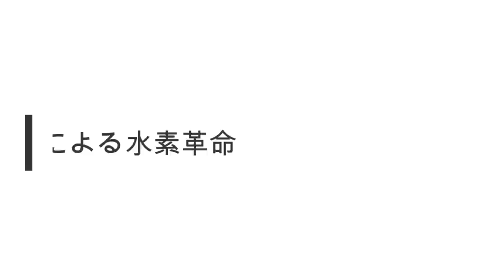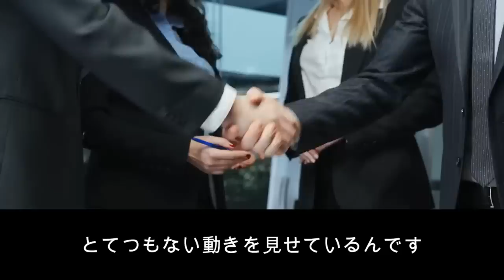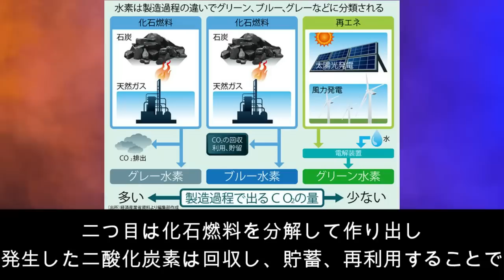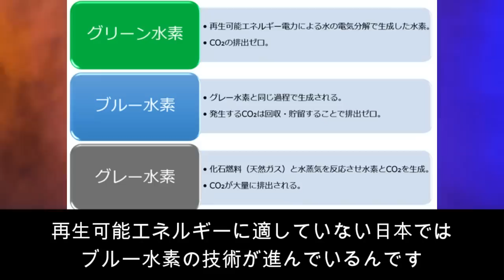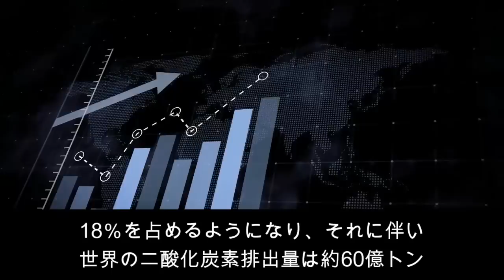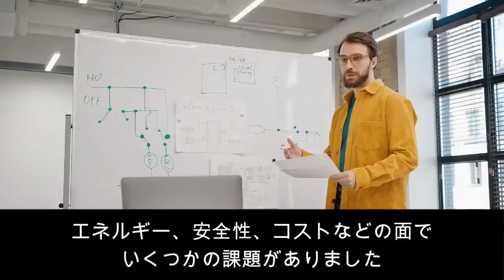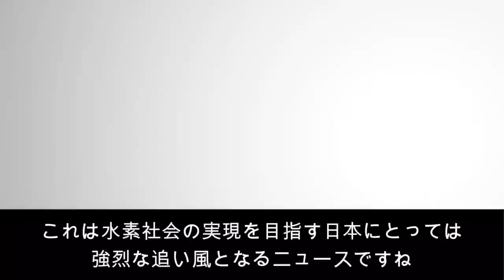【神】東大が水素革命！水素の貯蓄運搬コストと安全性を完全解決！日本が資源大国へ！【日本の凄いニュース】